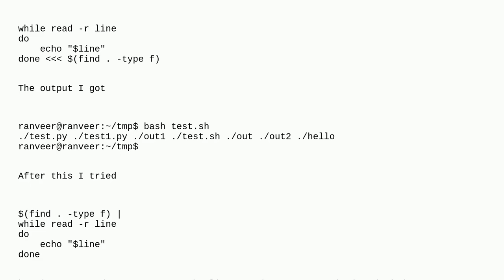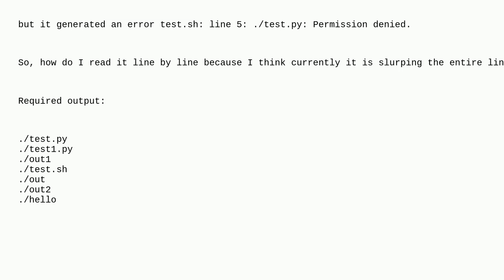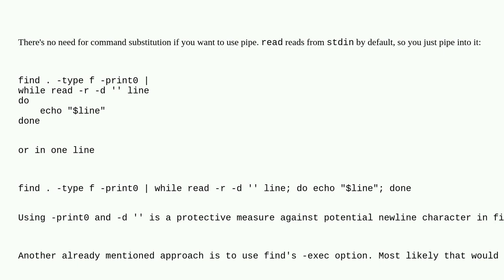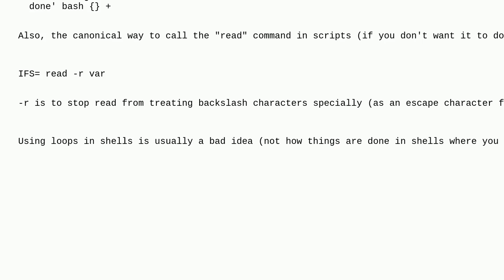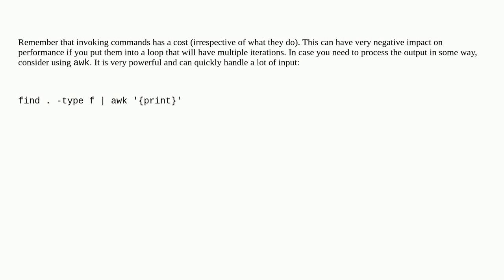Unix: Bash: How to read one line at a time from output of a command?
Bash: How to read one line at a time from output of a command?

A special thanks goes out to the awesome community

  shell bash find pipe